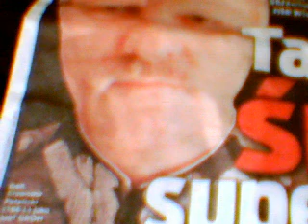Nie za dużo tych dziwnych wypadków i śmierci w Polsce? teraz gen.Petelicki..o co chodzi?-JK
Jk
Wykonuje tez sluby, pogrzeby- jako organista w Krakowie i okolicach, a takze wspolpraca artystyczna tel: 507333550 kto następny?Polska to kraj samobójców? uwagi Julo Bulo ..julinorafaello -- film ad hoc z kamery internetowej